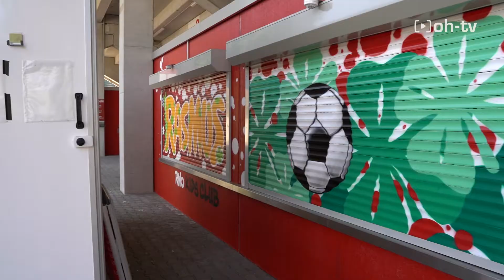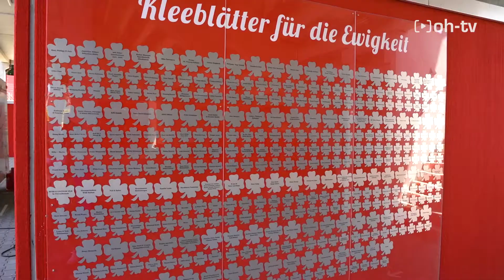Rot-Weiß Oberhausen I Patrick Bauder und Hajo Sommers I Saison 2021/22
Worauf sich Patrick Bauder bei den kommenden Saisonspielen besonders freut und welche Formationen geplant sind, erzählt euch der Sportliche Leiter von RWO in diesem Beitrag.

Außerdem berichtet euch RWO Präsident Hajo Sommers, wie viele Zuschauer die Kleeblätter bei den kommenden Spielen von Rot-Weiß Oberhausen voraussichtlich im Stadion Niederrhein anfeuern können.